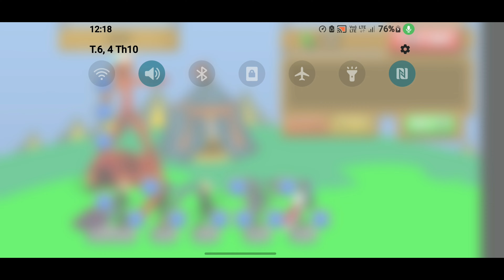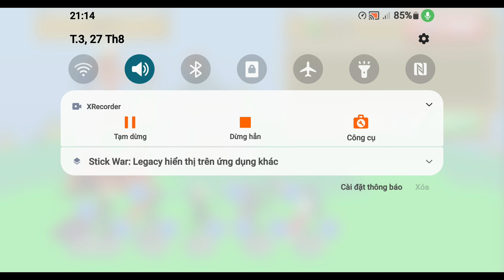Anh Hồng Stick War Legacy